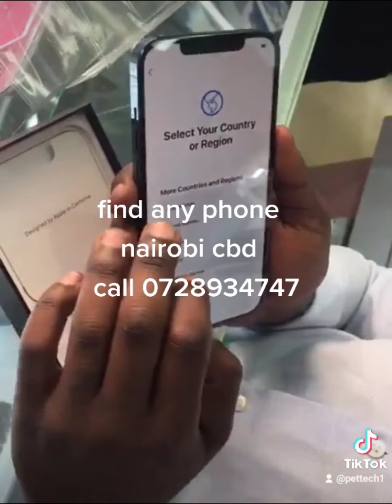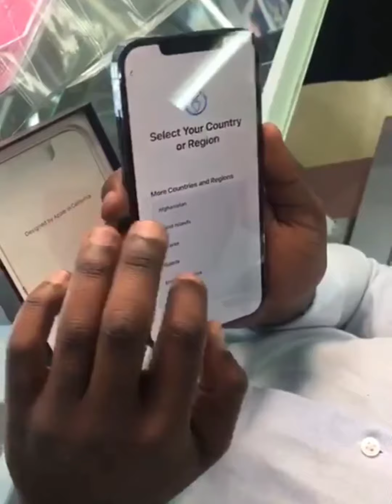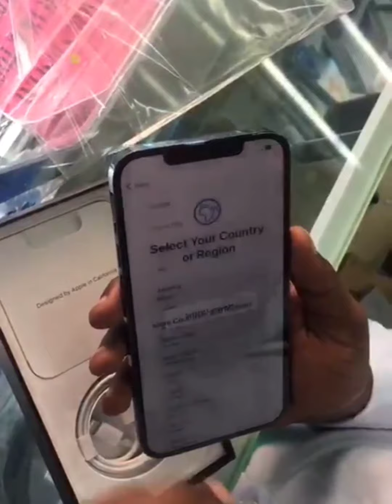iphone 12pro max unlocking/Sales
we repair,replace screen,and unlock network for all iphones and other phone
Buy any phone with us all phones have warrant from 1year and more